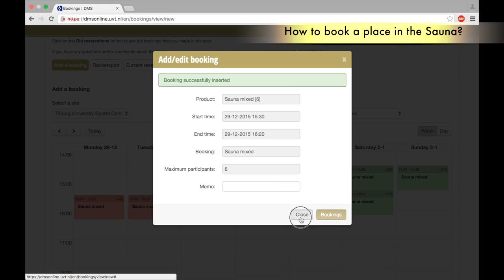How to reserve for the sauna